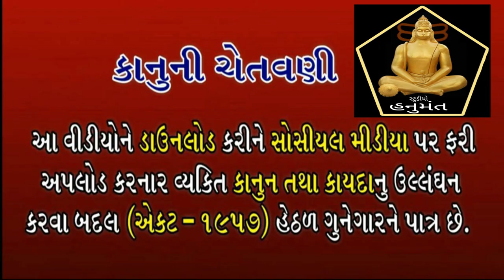Rajbha Gadhvi Somnath ma Sardar Patel ni vat || bhajan | dayro | Studio Hanumant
Special Thanks to MATUKI STUDIO
ORIGNAL VIDEO :

Items used :
   1) camera used - NIKON D3400

2)  Microphone used   BOYA MIC.

all this information are based on google search and youtube videos we never try to hurt anyones feeling by their culture or religion and our channel never support smoking and other harmful products .